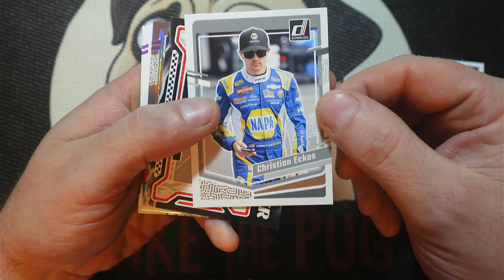2024 Donruss Racing Pack Rip!